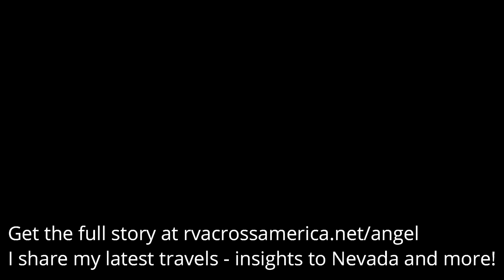Angel Lake - an exceptional place near Wells, Nevada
The town of Wells Nevada was wholly underwhelming, however Angel Lake, just 20 minutes outside of and ABOVE the town (about 3000 ft above) is definitely a special place. Enjoy this brief video - it certainly made my day to find this.